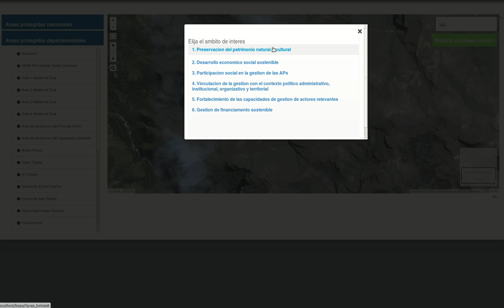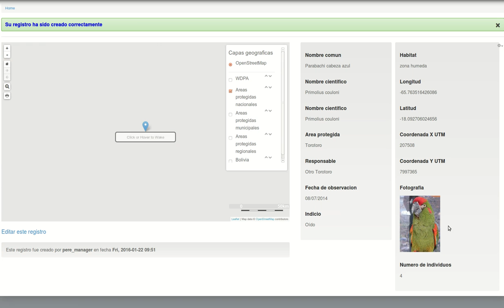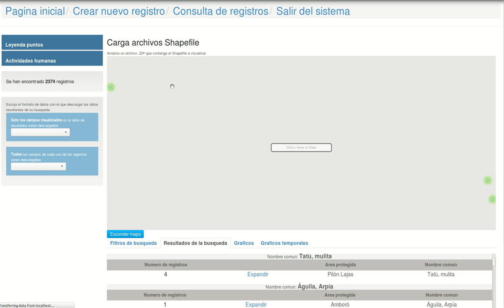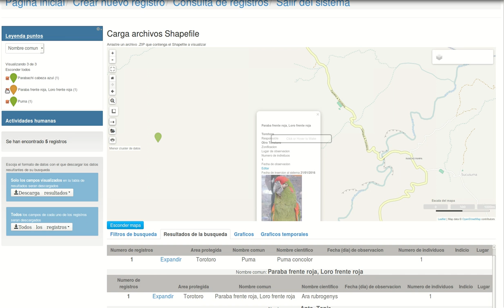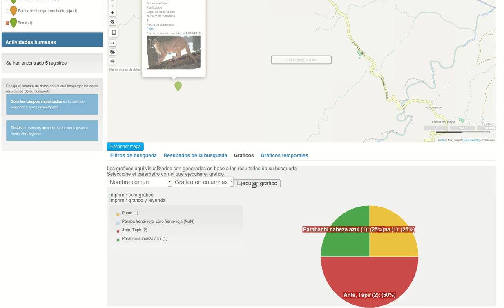BOPA 1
Second part of the prototype of BOPA webapp (Bolivian Observatory of Protected Areas), a product developed by JRC (Joint Research Center) for SERNAP (Servicio Nacional de Areas Protegidas, Bolivia)

-Hugues Lorent: project manager and developer of the postgreSQL Database

-Pere Roca: GIS, Drupal 7, Javascript, Database management